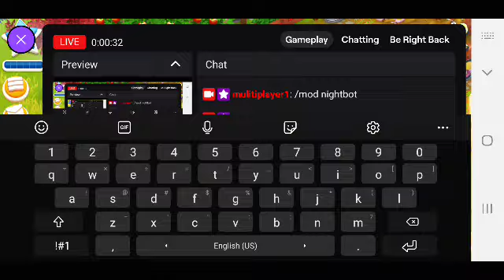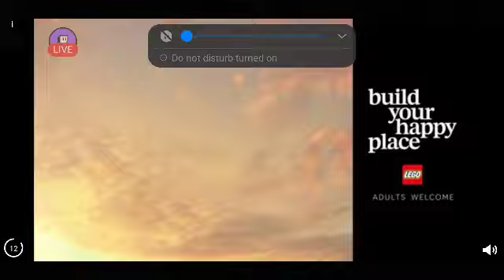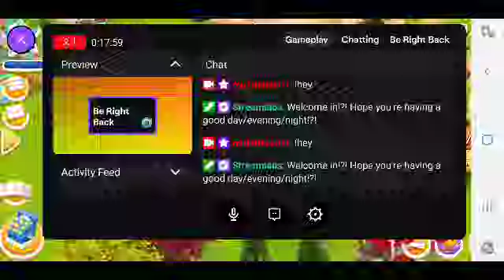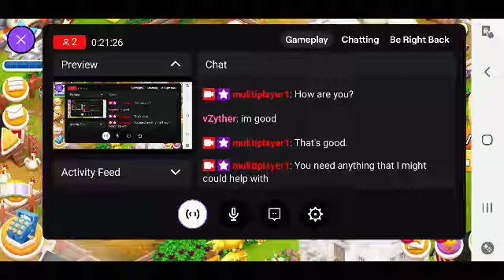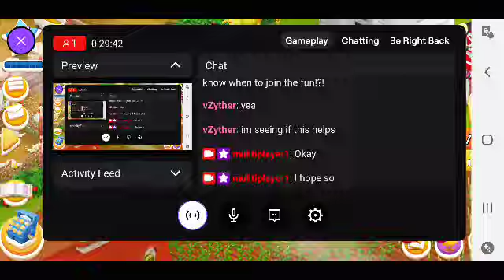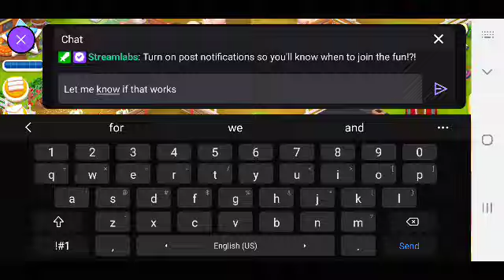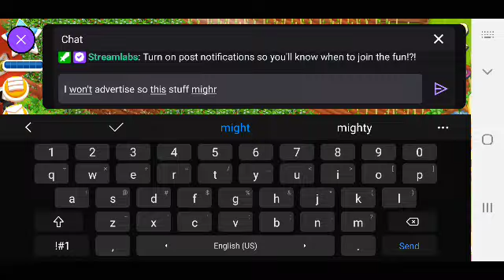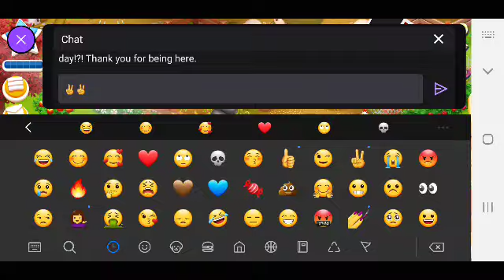Hay Day Gameplay!?!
Will try to go live on here as well after l get 50 subscribers.